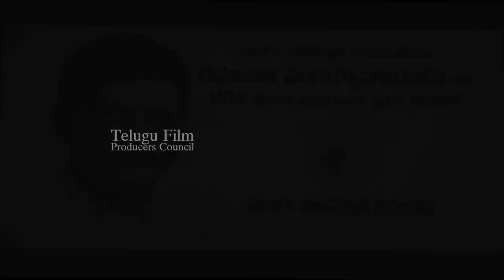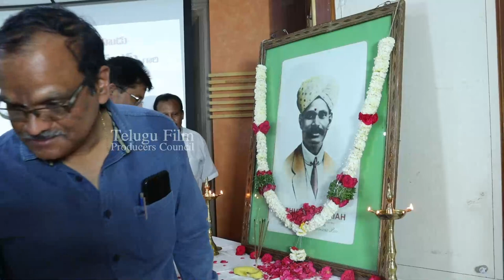Raghupathi Venkaiah Naidu 80th Death Anniversary | TFPC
tfpc tollywoodnews entertainment Raghupathi Venkaiah Naidu 80th Death Anniversary | TFPC